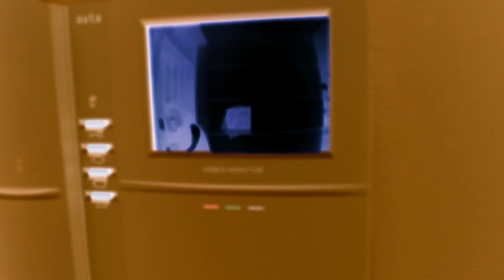Fer Bardamu NÁJERA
Canción del cortometraje "NÁJERA" protagonizado por Luis Hernández y Alberto Soto.